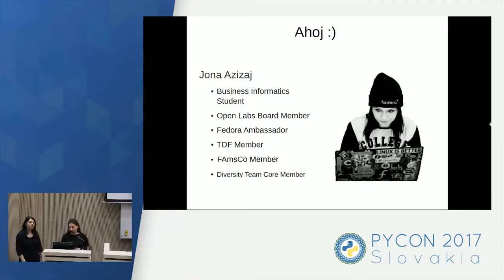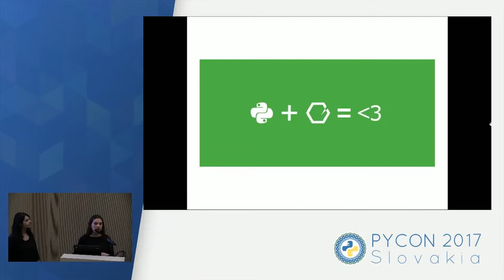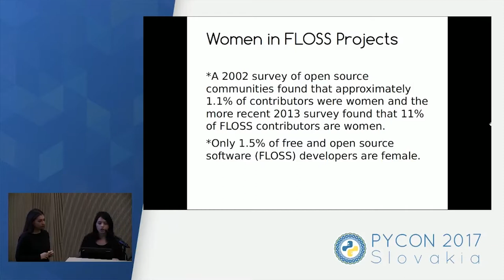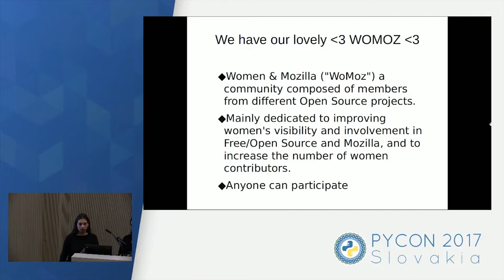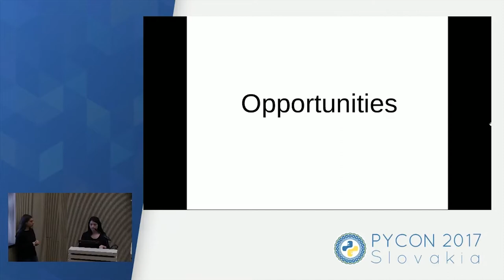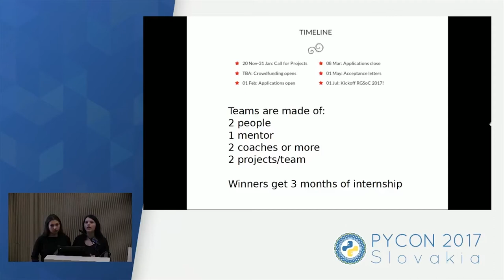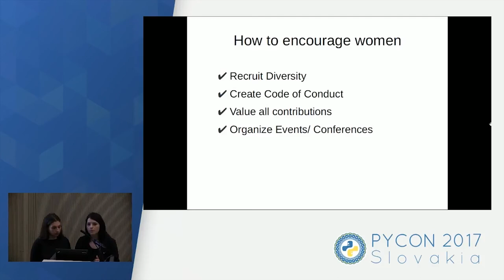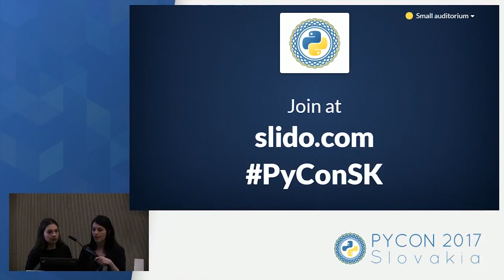Kristi Progri & Jona Azizaj - How to build up a Python community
In 2012 not a lot of people were interested in Python in the relatively small city of Tirana, the capital of Albania. Even fewer girls were interested in Python. During (Jona Azizaj and Kristi Progri) our talk we will share the story of how we, a small but dedicated group of people, jump started the community in a small country like Albania and what other small cities and countries should avoid during their first steps in developing a Python community in similar conditions. Most important we will share tips and tricks on how to keep the Python spirit alive for a long time after the first enthusiastic steps, with the goal that our shared experience will help other communities to make the first steps or grow even further. Also nowadays we are witnessing that the number of girls involved in technical fields, especially development, is really low and we are going to present what as the influence on low participation of girls and the steps we should take to fix it.